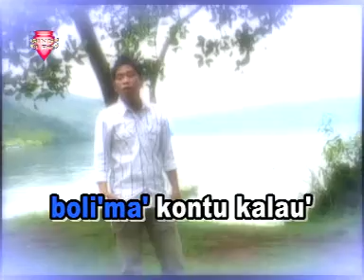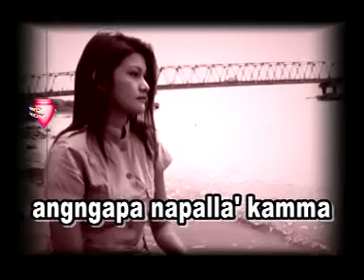Anto Sarro - Pa'risikku, Cipt: Anci Laricci & Tamo Gali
Judul : Pa'risikku  (lagu keempat)
Artis : Anto Sarro, Karya : Anci Laricci & Tamo Gali
Album : Pop Makassar Koleksi Anto Sarro - Anronna Pa'risikku (Vol.2)
Anci Laricci Production Juni 2009
Arti lagu keseluruhan lihat di Komentar & trimakasih bantuannya saudara Helmi Daeng Siama.

Album regge bungaku 9 lagu karya Anci & Ucci Laricci di Youtube dan :
Resso, Tencent, TikTok, DLL